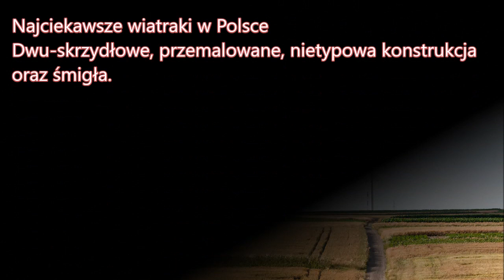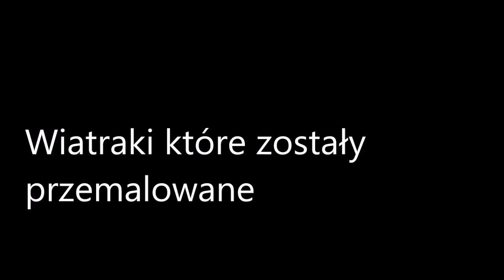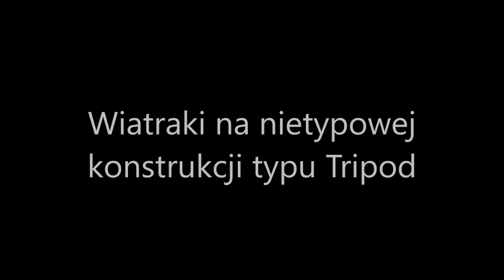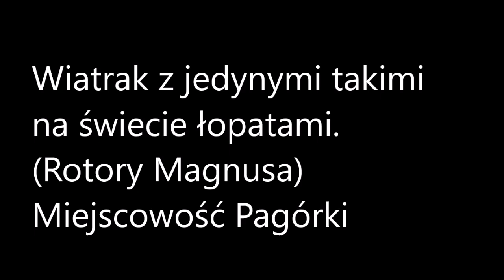Najciekawsze wiatraki w Polsce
Dwu-skrzydłowe, przemalowane, nietypowa konstrukcja i śmigła